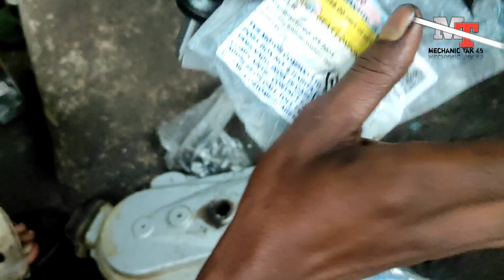TVS(WEGO/JUPITER) kick problem//mechanic tak 45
wego ka kick slip hoye to kya kre
  jupiter ka kick nhi lagta hai to kya kre